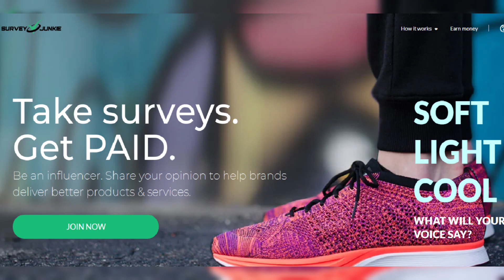How Democrats CAN replace Biden after his disastrous debate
How Democrats CAN replace Biden after his disastrous debate performance